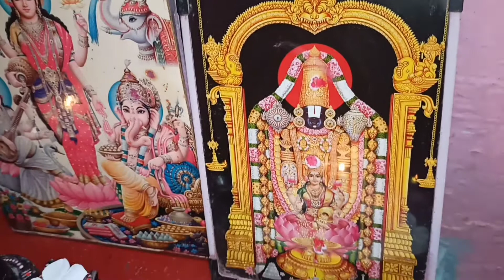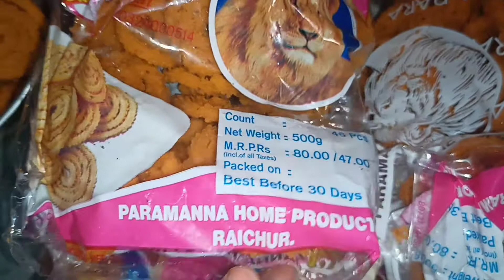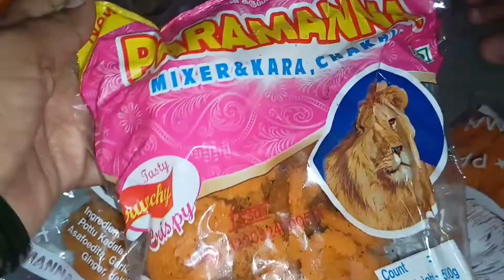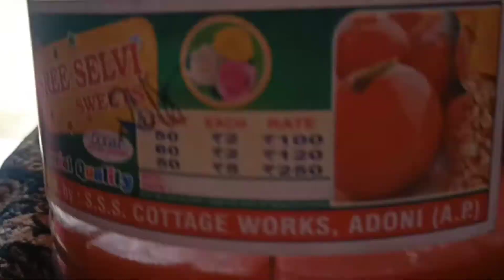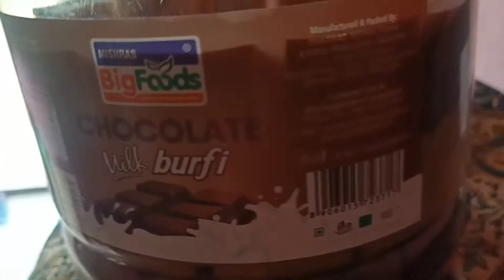ಶುಕ್ರವಾರಪೂಜಾ,ಉಪ್ಪಿನದೀಪಹಚ್ಚುವಉದ್ದೇಶವೇನು?ಬೆಸ್ಟ್ ಹೋಂ ಬಿಸಿನೆಸ್ ಐಡಿಯಾ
ಶುಕ್ರವಾರಪೂಜಾ,ಉಪ್ಪಿನದೀಪಹಚ್ಚುವಉದ್ದೇಶವೇನು?ಬೆಸ್ಟ್ ಹೋಂ ಬಿಸಿನೆಸ್ ಐಡಿಯಾkavitas villageli

kavita,s Kannada recipe's#